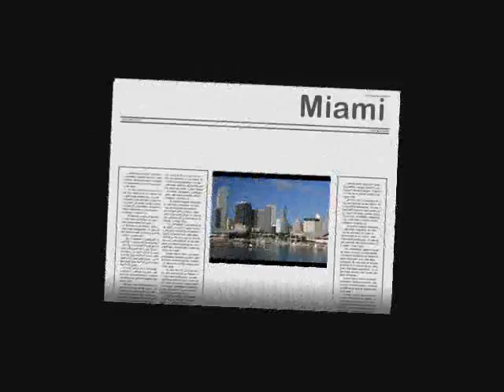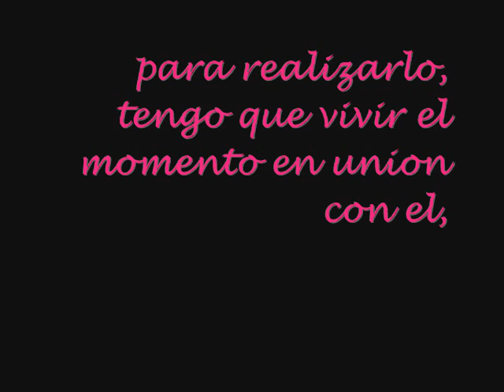la gitana de papito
esta noche "to night" presentacion papito pozo, com alexis valdes, la pelua...y muchos mas